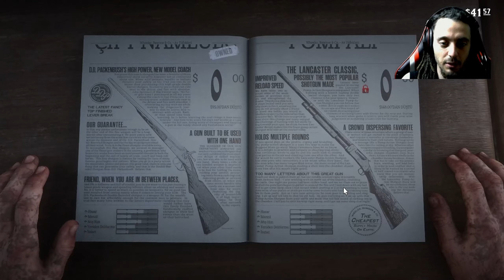Naneli Av Eti Red Dead Redemption 2 6.Bölüm Türkçe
Merhaba,
Sevdiğimiz kadının kardeşi çıldırıyor ve onu kurtarmak için yollara düşüyoruz.
Bi naneli et yapabilsek her şey daha güzel olacak :)

İyi seyirler.